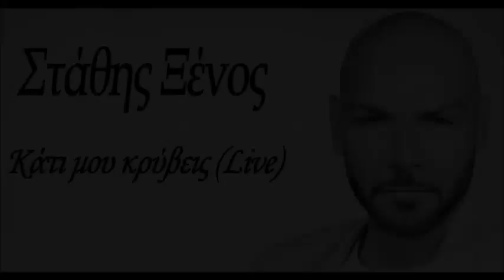ΣΤΑΘΗΣ ΞΕΝΟΣ LIVE ~ ΚΑΤΙ ΜΟΥ ΚΡΥΒΕΙΣ